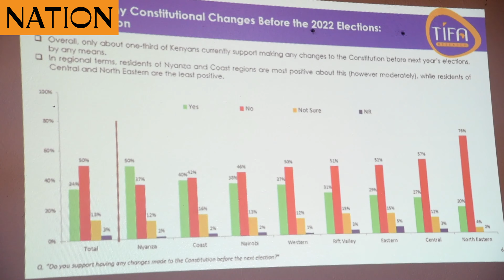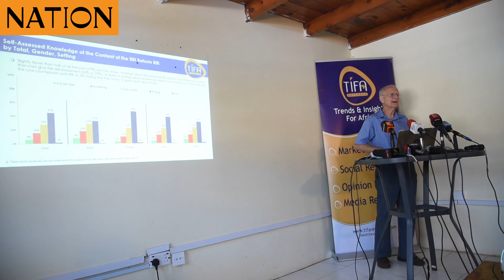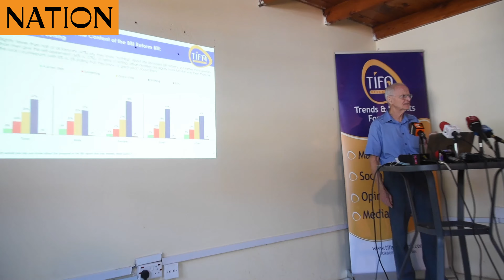Majority of Kenyans would vote 'no' in BBI referendum - Survey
The survey which ended last Monday revealed that the BBI has more support among members of ODM compared with Jubilee and UDA